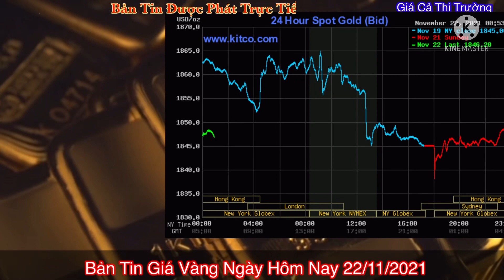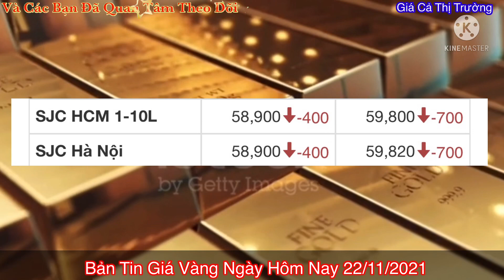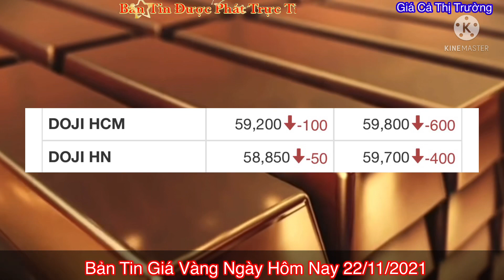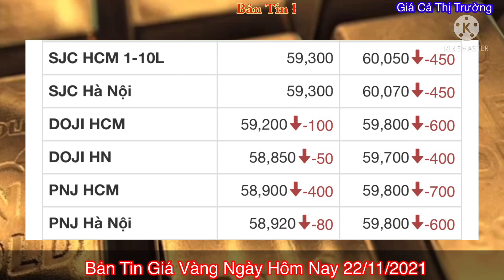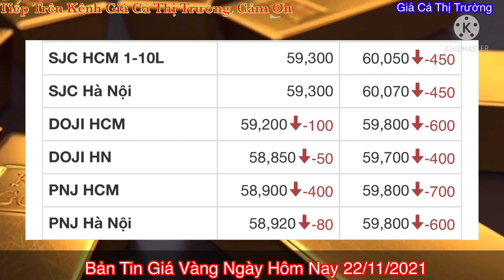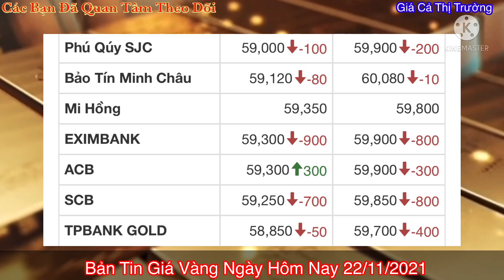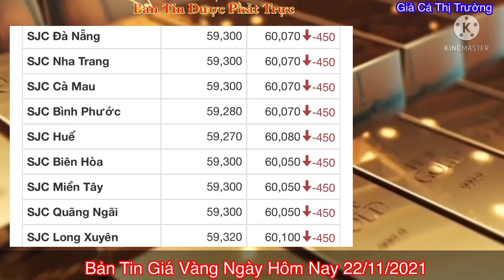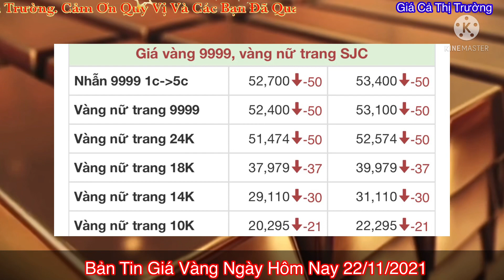giá vàng Hôm Nay mới nhất ngày 22/11/2021 - gia vang hom nay 9999 - xem giá vàng bao nhiêu 1 chỉ ?